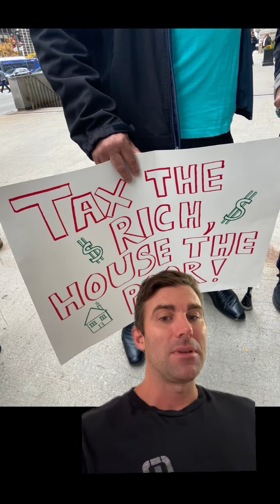Tax the rich, even at 100% taxation the budget isnt covered this is what hyperinflation looks like